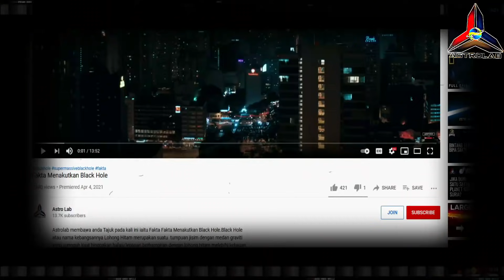Fakta Menakutkan Black Hole PART 2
Astrolab membawa anda Tajuk pada kali ini iaitu Fakta Fakta Menakutkan Black Hole PART 2.Black Hole atau nama kebangsannya Lohong Hitam merupakan suatu  tumpuan jisim dengan medan graviti yang sungguh kuat hinggakan halaju lepasan berhampiran dengan lohong hitam melebihi kelajuan cahaya. Ini membayangkan bahawa tiada sesuatu benda pun, termasuk cahaya, mampu melepasi gravitinya, dengan itu istilah "hitam/gelap". Istilah "lubang gelap" digunakan secara meluas, walaupun teori itu tidak merujuk kepada sebarang lubang dalam bentuk biasa.

Lohong hitam dijangka oleh teori kerelatifan am. Menurut teori ini, tiada jisim atau maklumat boleh mengalir dari dalam lohong hitam kepada pemerhati yang berada di luar (contohnya, seseorang tidak dapat membawa keluar jisimnya, atau menerima pantulan balik dengan menyinari sumber cahaya seperti lampu suluh, atau mengambil sebarang maklumat mengenai bahan yang masuk ke dalam lubang gelap), walaupun mekanik kuantum mungkin membenarkan pengecualian dari hukum yang tegas ini. Kewujudan lohong hitam dalam alam ini disokong secara teori dan pemerhatian astronomi; walau bagaimanapun, sebahagian kecil pakar fizik tidak bersetuju.

Konsep sesuatu benda yang amat besar sehinggakan cahaya sekalipun tidak mampu bebas darinya telah dikemukakan oleh pakar geologi Inggeris John Michell dalam kertas kerja 1783 yang dihantar kepada Royal Society. Pada masa itu, teori graviti Newtonian dan konsep halaju lepasan diketahui dengan jelas. Michell membuat pengiraan bahawa benda sebesar 500 kali jejari matahari dan kepadatan yang sama pada permukaannya laju bebas menyamai kelajuan cahaya, dan dengan itu adalah ghaib.

Jadikan video ini sebagai rujukan untuk matapelajaran Sains Sekolah Rendah dan Menengah bagi UPSR dan PT3.
Make this video as a reference for Primary and Secondary School Science subjects for UPSR and PT3.

ON CAPTION DI VIDEO INI !!
SUBTITLE BAHASA MELAYU,INGGERIS DAN INDONESIA ✨🌟💫

CREDIT:
🎥Nasa Goddard
🎥Googolplex
🎥Cosmoknowledge
🎥Riddle
🎥What If
🎥European Southern Observatory
🎥Paramount Pictures/Warner Bros
🎥Hap 'N' Stance
🎥Thomas Vanz
🎥Event Horizon Space Telescope
🎥Destiny

About ASTROLAB.
Astrolab stands for astronomy laboratory and the purpose of this channel was created to provide education out of the box, to propagate realistic ideas, to refute irrelevant theories and to bring the audience together to emulate astronomy and the importance of astronomy in daily life.Do not forget to like, share subscribe and give positive comments so that this channel can grow better. Your support will bring a new chapter in the world of education of young people and Malaysian space technology in general.

blackhole fakta lohong hitam